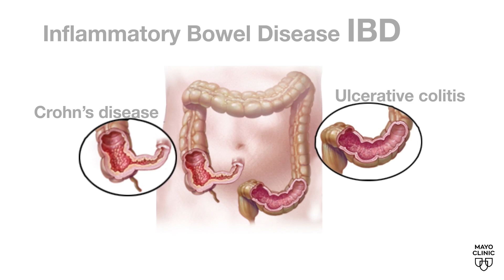Mayo Clinic Minute: What is inflammatory bowel disease?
May 19 is World Inflammatory Bowel Disease Day. There are more than 10 million people worldwide living with inflammatory bowel disease (IBD), according to the Crohn's & Colitis Foundation.

IBD is a chronic condition that causes inflammation in the digestive tract, but it can also affect other areas of the body.

Dr. Victor Chedid, a Mayo Clinic gastroenterologist, explains further what IBD is and how symptoms can be managed.